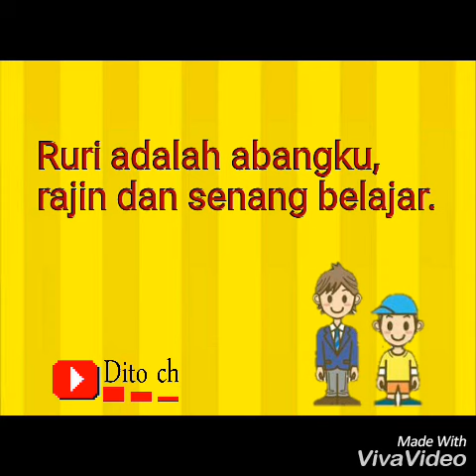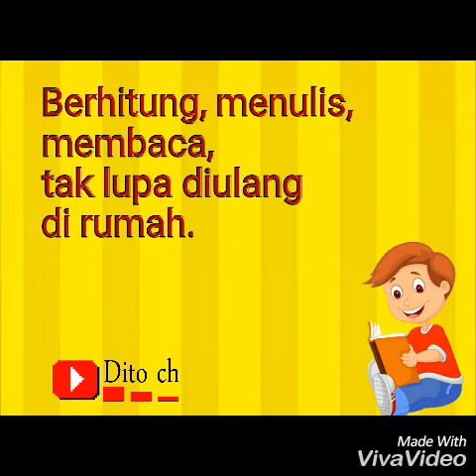Lirik Lagu Anak - Ruri Abangku - Cipt. A. T. Mahmud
Ciptaan : A.T Mahmud

Credit : penyanyi dan pencipta lagu  Ruri Abangku - Cipt. A. T. Mahmud